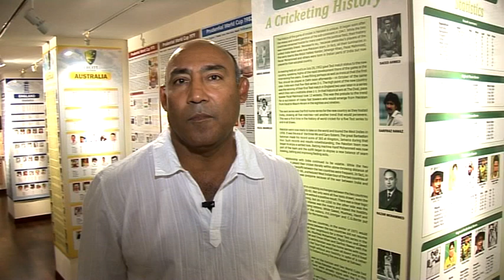Mudassar Nazar at Shyam Bhatia Cricket Museum